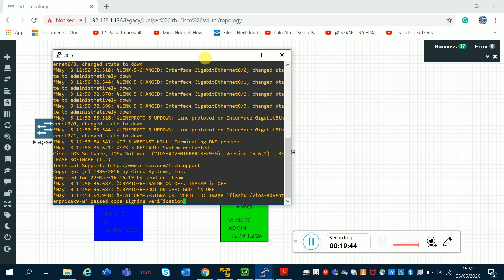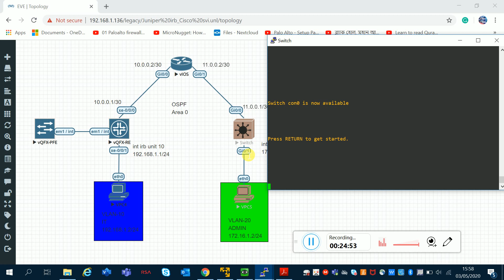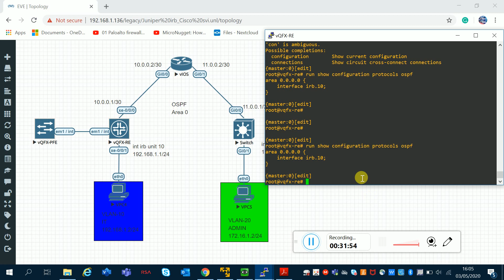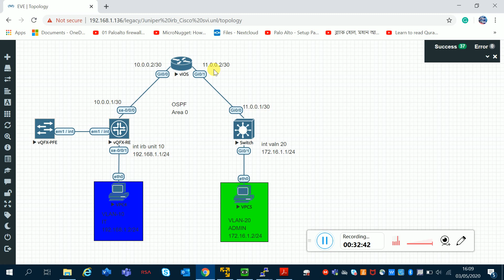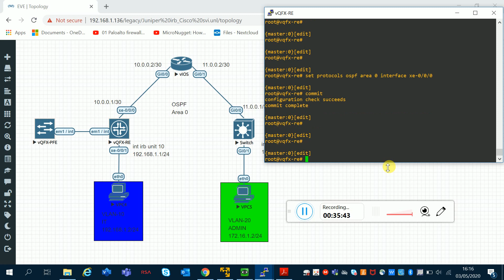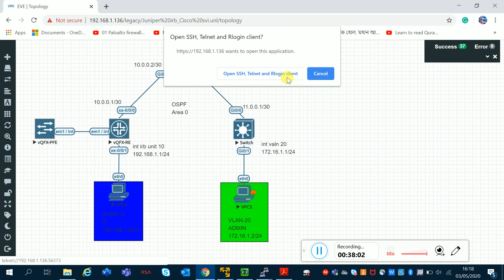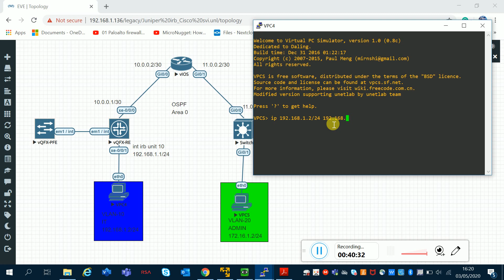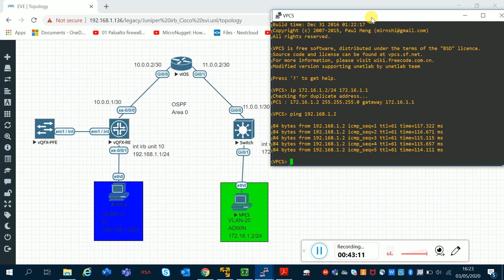How to create SVI and IRB in Cisco and Juniper switches for CCNA 200-300 and JNCIA-Junos learners